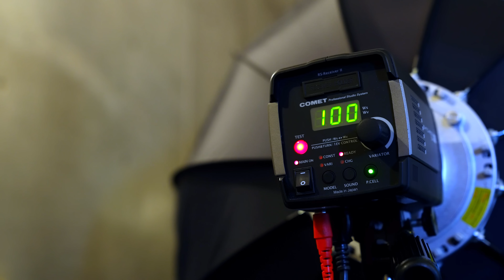#552【How to】プロはRAWとJPEGどう使い分けてる？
50歳にしてカメラ歴3年目のけーたろう君に教えるシリーズ。今回は「RAWとJPEGとどう使い分けていますか？」という質問を頂いたので、本職として写真を撮っている私なりのやり方をお話ししてみました。後半はなぜかカメラマンと写真家の違いへと話が広がっていますが、そちらも含めで最後までご覧頂けると嬉しいです。

Nikon Z9
NIKKOR Z 24-70mm f/2.8S
NIKKOR Z 70-200mm f/2.8 VR S
NIKKOR Z 14-30mm f/4S
Nikon レンズフィルター ARCREST PROTECTION FILTER
Nikon Zfc
NIKKOR Z DX 16-50mm f/3.5-6.3 VR シルバー
NIKKOR Z DX 50-250mm f/4.5-6.3 VR
NIKKOR Z 28mm f/2.8 Special Edition
Sony α7SM3 ボディ ILCE-7SM3
Sony ILME-FX3
Sony SEL1635GM
Sony SEL2470GM
ProGrade Digital COBALT 325GB
Sony CFexpress タイプA 160GB
Profoto A1 AirTTL-N
Profoto クリックオクタソフトボックス
COMETモノブロックストロボ TWINKLE04F-RS
SMDV SPEEDBOX-A100アルミリング
DJI ROONIN RSC 2
GoPro HERO9 Black
Amaran 200x
NANLITE Forza 300B
Godox SL100
thinkTANKphoto  エアポートセキュリティV3.0
thinkTANKphoto ローリングバックパックV2.0
MOUTH マウス トートバッグ

Desview T2
YoloBox Pro
SYNCO Amazon
7RYMS iRay DW20 (ワイヤレスラベリアマイク 2.4Gワイヤレスマイク)
Amazon Accsoon M1
SYNCO-P2T-Type C
Sony XLRアダプターキット XLR-K2M
ProGrade Digital microSDXC GOLD 250R
Manfrotto 3ウェイ雲台 MH01HY-3W
FalconEyes F7 Fold RGB撮影ライト
FalconEyes F7 12W RGBライト